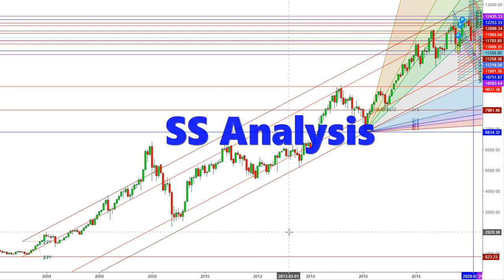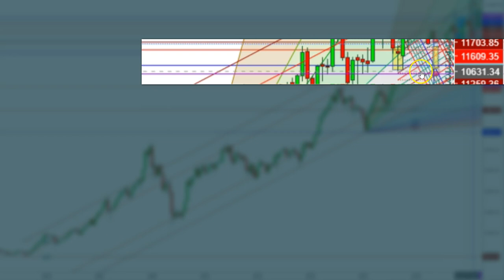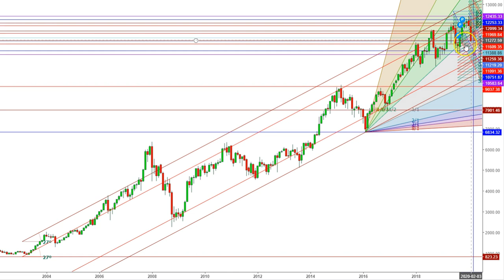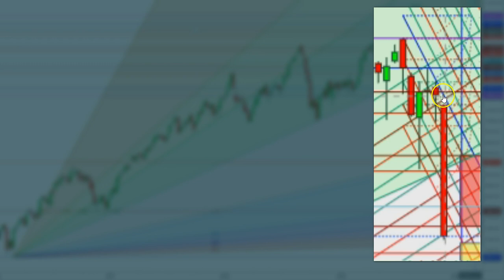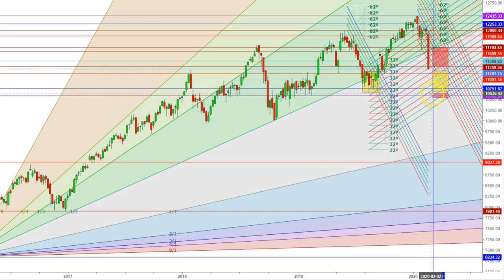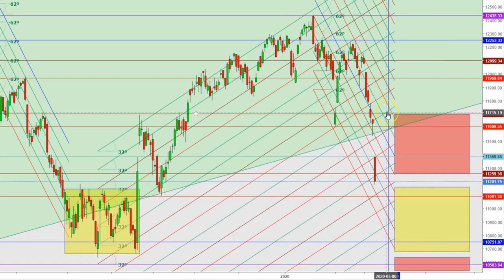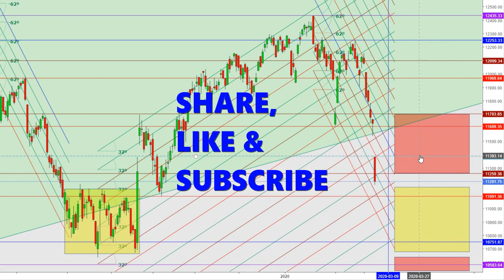Nifty 50 - Outlook For The Week Of March 2nd, 2020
This video explains in-depth analysis of Nifty 50, in order to predict the expected trading zones for the week of March 2020.

1. This content is for information and educational purposes only and should not be considered as an investment advice or an investment recommendation. Past performance is not an indication of future results. All trading carries risk. Only risk capital be involved which you are prepared to lose.

2. Remember, YOU push the buy button and the sell button. Investors are always reminded that before making any investment, you should do your own proper due diligence on any name directly or indirectly mentioned in this video. Investors should also consider seeking advice from an investment and/or tax professional before making any investment decisions. Any material in this analysis should be considered general information, and not relied on as a formal investment recommendation.